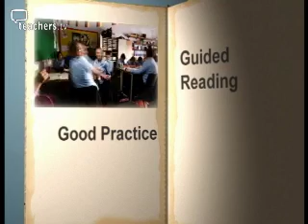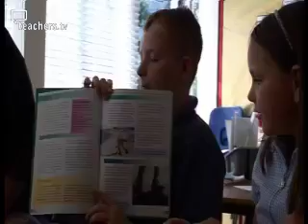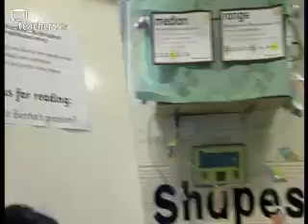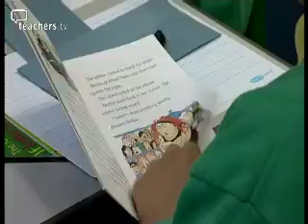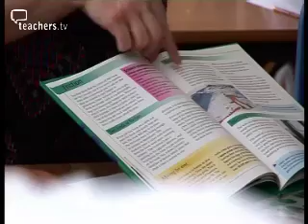Guided Reading- Fiction and Non-fiction